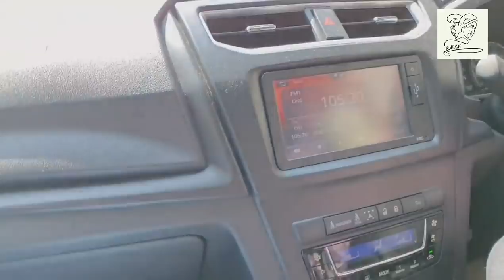AJL35 VLOG | Gundah 🖤